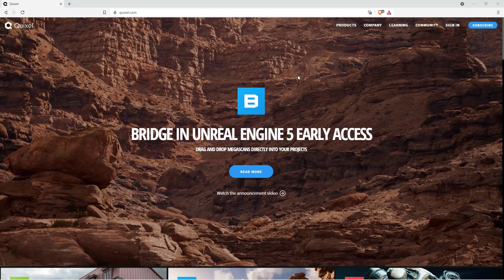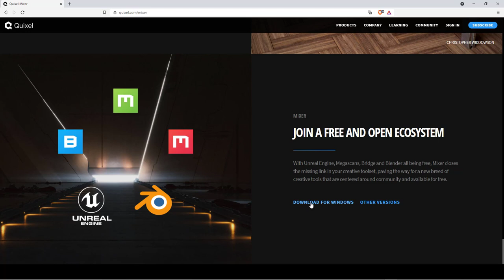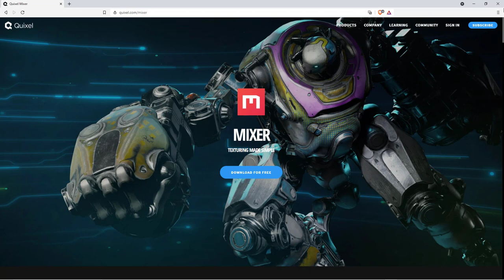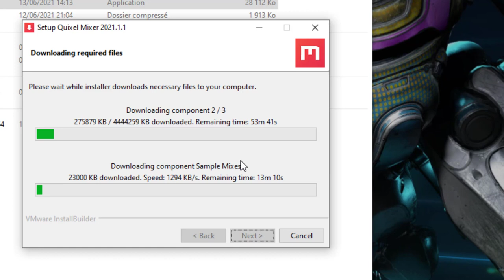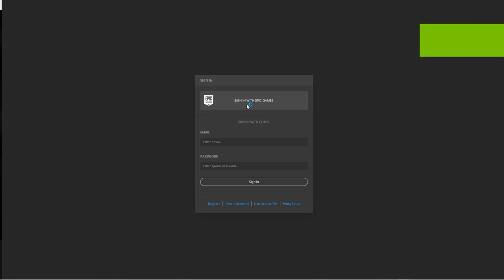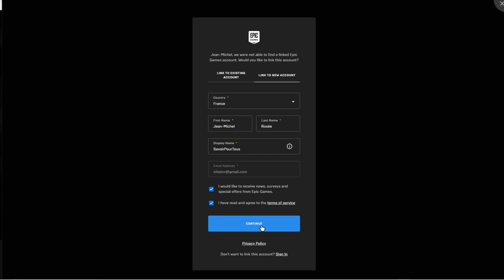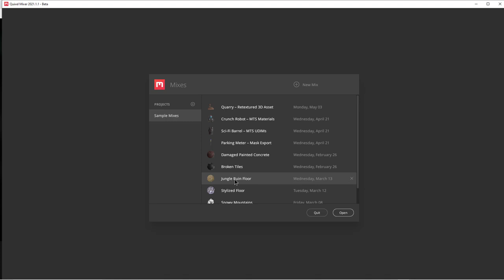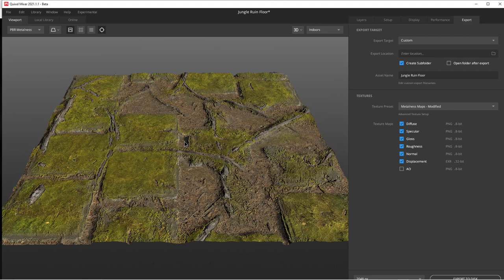00 - Installation du logiciel Quixel Mixer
Le but de cette vidéo va être vous montrer comment installer Quixel Mixer, c'est un logiciel qui va permettre de mettre de superbes textures sur nos modèles en 3D.